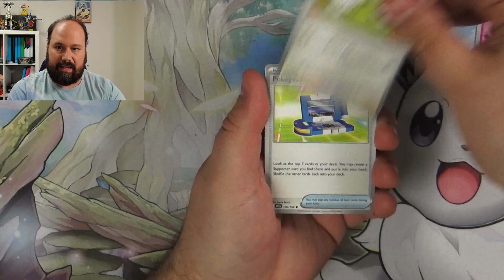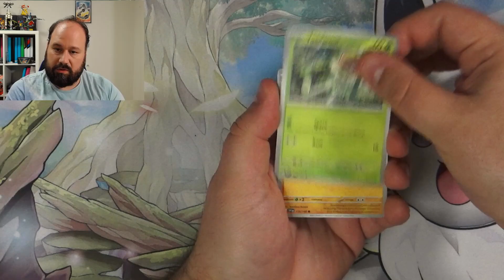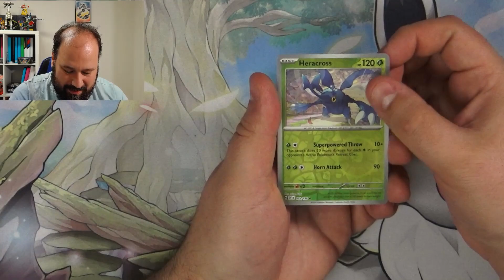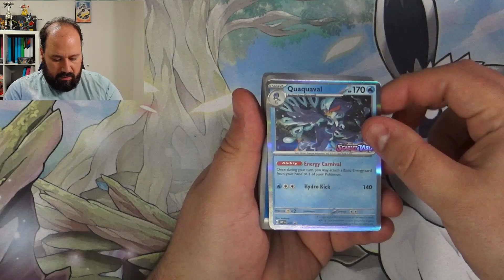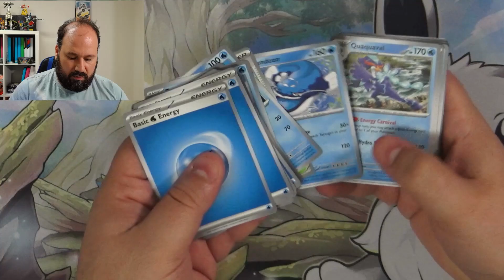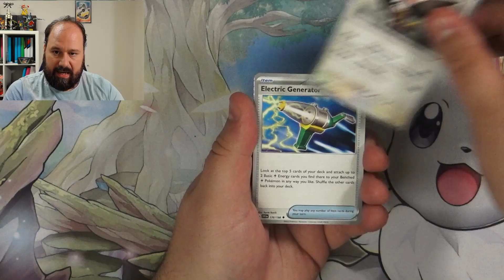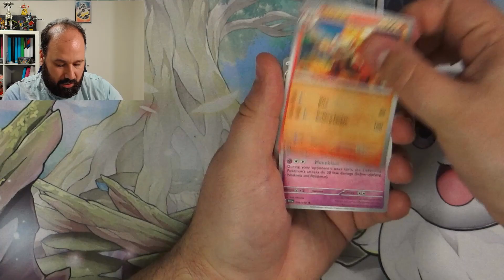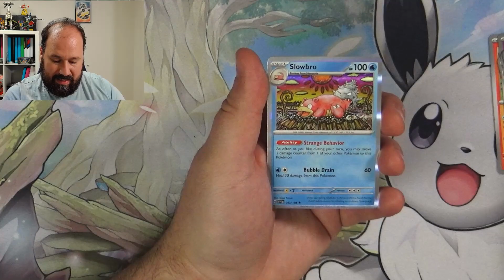Apro il secondo KIT PRERELEASE di SCARLATTO E VIOLETTO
Ciao ragazzi e benvenuti in questo nuovo video!

Oggi ci apro il secondo Kit di sfida strategica (KIT PRERELEASE) della nuova espansione SCARLATTO E VIOLETTO (SCARLET AND VIOLET).

All'interno come sempre ci sono i 4 pacchetti della nuova espansione in uscita al 31 di marzo, e  in più una tra le 4 promo con il logo di Scarlatto e Violetto. I Pokmon raffigurati sono Revavroom, Hawlucha, Pawmot e Quaquaval.
Anche questa volta oltre al Kit prerelease abbiamo 3 pacchetti extra!
Speriamo di pullare qualcos'altro di bello da aggiungere in collezione

Buona visione

SCARLATTO E VIOLETTO sono preordinabili negli store con cui collaboro! Qui sotto trovate il loro link diretto, non dimenticate il codice POKECREATIVO5 per il 5% di sconto sui vostri acquisti:

Qui trovate i prodotti che utilizzo:
Binder Ultra PRO (fino a 360 carte)
Le sleeves (per la prima sleevatura)
Le sleeves per la seconda sleevatura
Binder più grosso (fino a 480 carte)

Qui invece trovate i link per acquistare pokemon SCARLATTO, VIOLETTO oppure ENTRAMBI:
🟣 POKEMON VIOLETTO
🔴 POKEMON SCARLATTO

🔴 🟣 DUO PACK

Qui invece c'è il link per la console OLED a tema Scarlatto e Violetto
Nintendo Switch limited edition